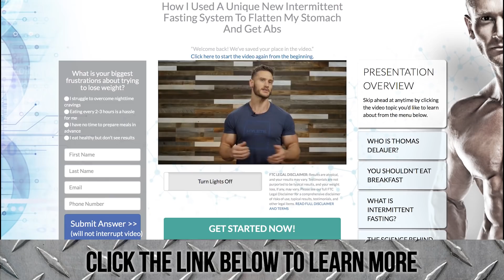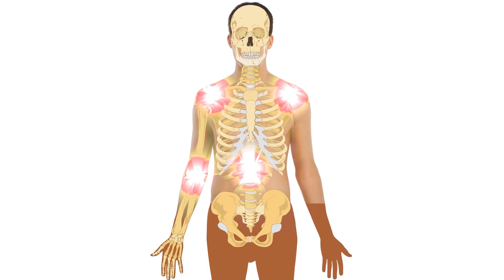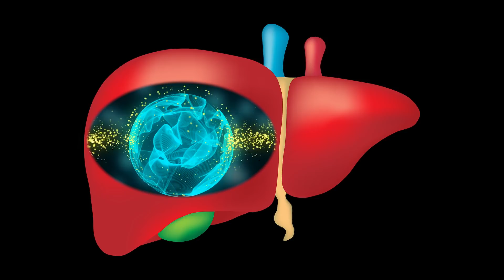Truth about Lactic Acid: Why it HELPS you Build Muscle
Lactic Acid & Fatigue - Study

Study published in The Physician And Sportsmedicine Journal, researchers had volunteers run for 45 minutes on a treadmill, once with it set level and once with it set to go downhill.

They measured the volunteers' blood lactic acid concentration and asked them how sore they were before, during, and at intervals up to 72 hours after the runs.

The volunteers felt the sorest after running downhill, even though that was when their lactic acid levels were the lowest.

Results indicated that lactic acid is not related to exercise-induced delayed-onset muscle soreness.

Muscle Burn is Caused by Lactic Acid

It was once thought that the burning sensation during a heavy lifting session or fast sprint was caused by lactic acid buildup in the muscles.

What’s actually happening when we exercise is as our body breaks down ATP for energy, hydrogen ions are released.

When oxygen to our muscles is limited, our body can’t keep up with breaking down the hydrogen ions fast enough.

The buildup of hydrogen ions makes the environment acidic causing our muscles to burn.

Lactic acid doesn’t actually build up from a technical standpoint but lactate does.

As exercise intensity increases, our bodies rely on glucose to keep up with the demand for energy.

Pyruvate molecules begin to build up along with the hydrogen ions, and the pyruvate absorbs two hydrogen ions and forms lactate

Lactate actually acts as a buffer to the acidic hydrogen ions and without it, the accumulation of hydrogen ions would cause “mechanical failure” in our muscles

Lactic Acid is Wasted and Causes Muscle Fatigue

Research actually indicates that our bodies reuse lactate as a source of energy for our muscles.

It’s estimated that roughly 75% of lactate produced inside the muscle cells is recycled into glucose and used as fuel.

So lactate helps delay muscle fatigue rather than cause it, and during long runs, your muscles lose power by becoming depolarized

-Thomas

References

1) James A. Schwane, Bruce G. Watrous, Scarlet R. Johnson & Robert B. Armstrong (1983) Is Lactic Acid Related to Delayed-Onset Muscle Soreness?, The Physician and Sportsmedicine, 11:3, 124-131, DOI: 10.1080/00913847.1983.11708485,
3) Stephen M. Roth. (2006, January 23). Why Does Lactic Acid Build Up in Muscles? And Why Does It Cause Soreness?